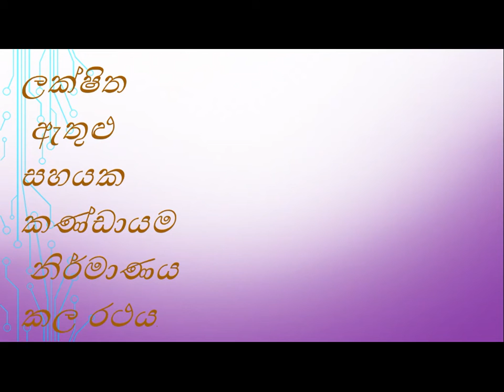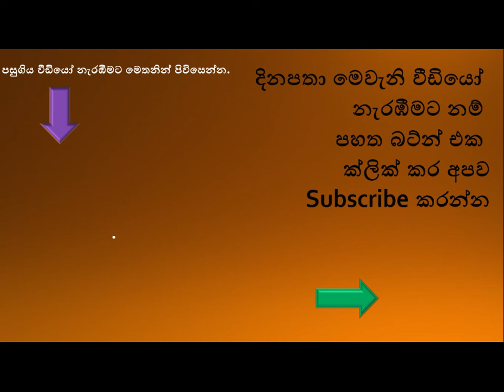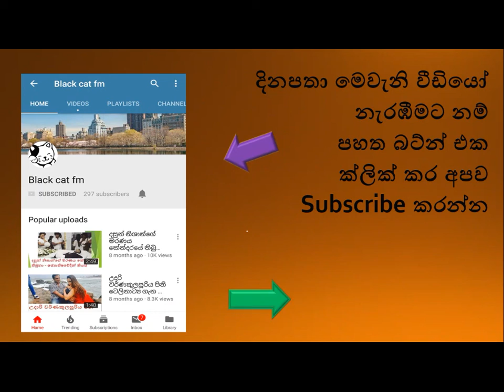Formula රථයක් හදා එංගලන්තයේ වැඩ පෙන්වන්න යන මොරටු කැම්පස් කොල්ලෝ.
රථ වාහනවලට ආසා කල ලක්ෂිත කුරුණෑගල උපන්නකි.ඔහුත් ඔහුගේ යලුවොත් මොරටු කැම්පස් එකේ අධ්‍යාපනය ලබනවා.මොවුන්ගේ සිහිනය ලගදි සැබෑ වුනා.එනම් රේසින් කාර් එකක් නිර්මණය කරලා එංගලන්තයේ අත්හදා බැලිමයි.